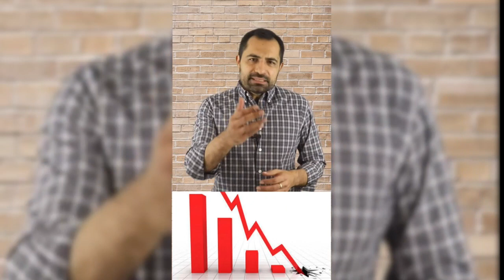Dos años del triunfo de Andrés Manuel López Obrador... - César Aldama